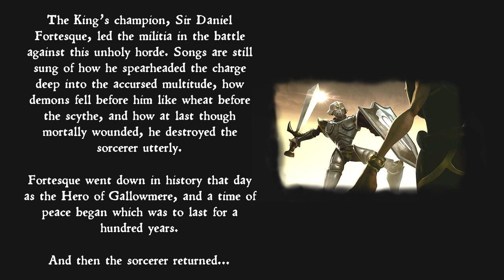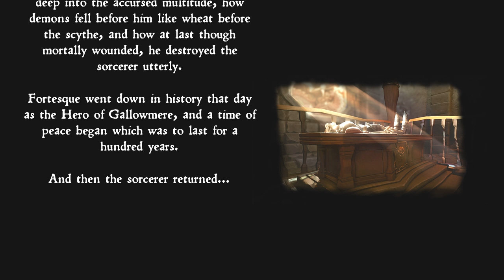Medievil Part 1